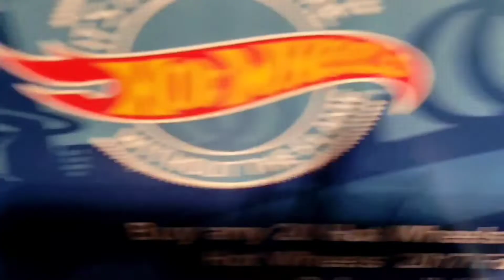DIECAST RACING: RACE WARS: King of the 573!!!